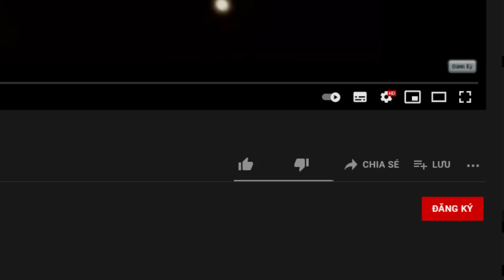MINI GAME : CUỘC THI SỞ HỮU CON NGỰA VIP ** NOOB TRỞ THÀNH NGỰA VIP NHẤT MINECRAFT